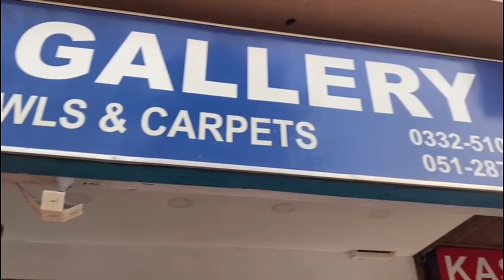Shawls Special : Season II 💕💕💕, Vlog 123